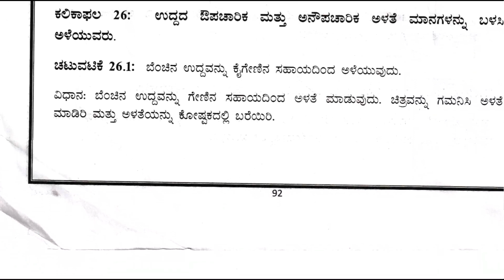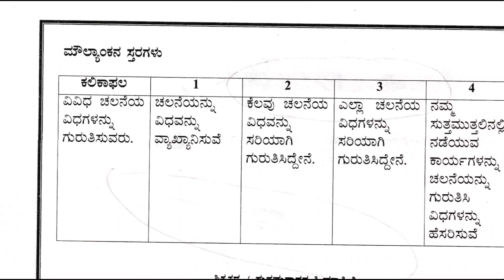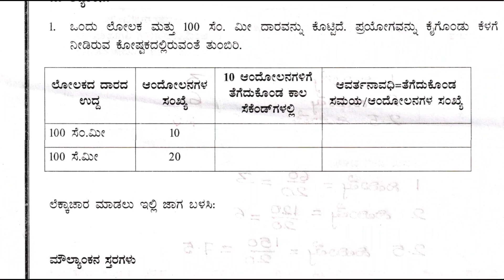7th STD Science Kalika Chetarike ಕಲಿಕಾ ಚೇತರಿಕೆ 6ನೇ ತರಗತಿ ವಿಜ್ಞಾನ Kalika Phala 26 Page No: 92-102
I'm always happy to help! Thank you again for your support.

ನೀವು ಯಾವುದೇ ಹೆಚ್ಚಿನ ಪ್ರಶ್ನೆಗಳನ್ನು ಹೊಂದಿದ್ದರೆ ಅಥವಾ ಸಂಪರ್ಕದಲ್ಲಿರಲು ಬಯಸಿದರೆ, ದಯವಿಟ್ಟು ನನ್ನ YouTube ಪುಟದ ಮೂಲಕ ನನ್ನನ್ನು ಸಂಪರ್ಕಿಸಿ. ಸಹಾಯ ಮಾಡಲು ನಾನು ಯಾವಾಗಲೂ ಸಂತೋಷಪಡುತ್ತೇನೆ! ನಿಮ್ಮ ಬೆಂಬಲಕ್ಕಾಗಿ ಮತ್ತೊಮ್ಮೆ ಧನ್ಯವಾದಗಳು.

Kalika Chetarike 7th Standard Maths.
9ನೇ ತರಗತಿ ಕನ್ನಡ ಕಲಿಕಾ ಚೇತರಿಕೆ ಉತ್ತರಗಳು
9ನೇ ತರಗತಿ ವಿಜ್ಞಾನ ಕಲಿಕಾ ಚೇತರಿಕೆ ಉತ್ತರಗಳು
8ನೇ ತರಗತಿ ಕನ್ನಡ ಕಲಿಕಾ ಚೇತರಿಕೆ ಉತ್ತರಗಳು
8ನೇ ತರಗತಿ English ಕಲಿಕಾ ಚೇತರಿಕೆ ಉತ್ತರಗಳು
8ನೇ ತರಗತಿ ವಿಜ್ಞಾನ ಕಲಿಕಾ ಚೇತರಿಕೆ ಉತ್ತರಗಳು
8ನೇ ತರಗತಿ ಸಮಾಜ ವಿಜ್ಞಾನ ಕಲಿಕಾ ಚೇತರಿಕೆ ಉತ್ತರಗಳು
7ನೇ ತರಗತಿ ಕನ್ನಡ ಕಲಿಕಾ ಚೇತರಿಕೆ ಉತ್ತರಗಳು
7th English ಕಲಿಕಾ ಚೇತರಿಕೆ ಉತ್ತರಗಳು
7ನೇ ತರಗತಿ ವಿಜ್ಞಾನ ಕಲಿಕಾ ಚೇತರಿಕೆ ಉತ್ತರಗಳು
7ನೇ ತರಗತಿ ಸಮಾಜ ವಿಜ್ಞಾನ ಕಲಿಕಾ ಚೇತರಿಕೆ ಉತ್ತರಗಳು
6ನೇ ತರಗತಿ ಕನ್ನಡ ಕಲಿಕಾ ಚೇತರಿಕೆ ಉತ್ತರಗಳು
6ನೇ ತರಗತಿ English ಕಲಿಕಾ ಚೇತರಿಕೆ ಉತ್ತರಗಳು
6ನೇ ತರಗತಿ ವಿಜ್ಞಾನ ಕಲಿಕಾ ಚೇತರಿಕೆ ಉತ್ತರಗಳು
6ನೇ ತರಗತಿ ಸಮಾಜ ಕಲಿಕಾ ಚೇತರಿಕೆ ಉತ್ತರಗಳು
5ನೇ ತರಗತಿ ಕನ್ನಡ ಕಲಿಕಾ ಚೇತರಿಕೆ ಉತ್ತರಗಳು
5ನೇ ತರಗತಿ ಪರಿಸರ ಅಧ್ಯಯನ ಕಲಿಕಾ ಚೇತರಿಕೆ ಉತ್ತರಗಳು
5ನೇ ತರಗತಿ ಗಣಿತದ ಕಲಿಕಾ ಚೇತರಿಕೆ ಉತ್ತರಗಳು
4ನೇ ತರಗತಿ ಕನ್ನಡ ಕಲಿಕಾ ಚೇತರಿಕೆ ಉತ್ತರಗಳು
4ನೇ ತರಗತಿ ಪರಿಸರ ಅಧ್ಯಯನ ಕಲಿಕಾ ಚೇತರಿಕೆ ಉತ್ತರಗಳು
4ನೇ ತರಗತಿ ಗಣಿತ ಕಲಿಕಾ ಚೇತರಿಕೆ ಉತ್ತರಗಳು
3ನೇ ತರಗತಿ ಕನ್ನಡ ಕಲಿಕಾ ಚೇತರಿಕೆ ಉತ್ತರಗಳು
3ನೇ ತರಗತಿ ಪರಿಸರ ಅಧ್ಯಯನ ಕಲಿಕಾ ಚೇತರಿಕೆ ಉತ್ತರಗಳು
3ನೇ ತರಗತಿ ಗಣಿತ ಕಲಿಕಾ ಚೇತರಿಕೆ ಉತ್ತರಗಳು
2ನೇ ತರಗತಿ ಕನ್ನಡ ಕಲಿಕಾ ಚೇತರಿಕೆ ಉತ್ತರಗಳು
2ನೇ ತರಗತಿ ಪರಿಸರ ಅಧ್ಯಯನ ಕಲಿಕಾ ಚೇತರಿಕೆ ಉತ್ತರಗಳು
2ನೇ ತರಗತಿ ಗಣಿತ ಕಲಿಕಾ ಚೇತರಿಕೆ ಉತ್ತರಗಳು